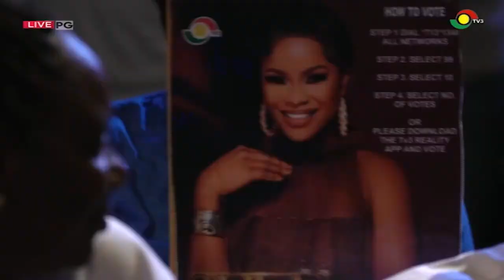Olila from the Oti Region reveals the Worawora people's journey through the Akwantu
This is the official home of TV3's Ghana's Most Beautiful